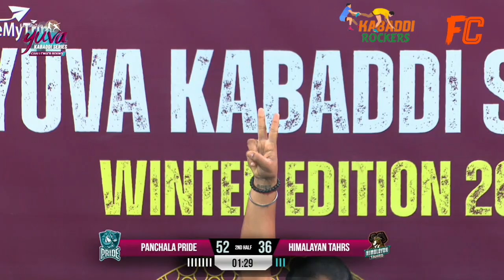PANCHALA PRIDE BIHAR & HIMALAYAN TAHRS UTTARAKHAND YUVA WINTER SEASON CHALLENGE ROUND 02/ 02/2024